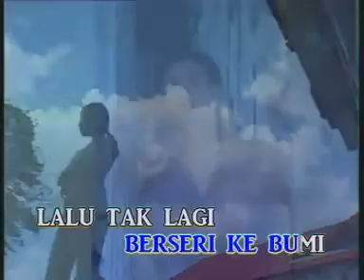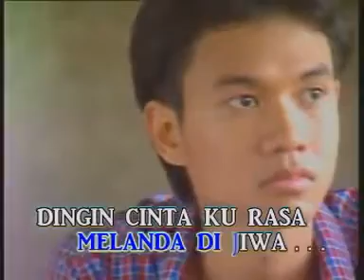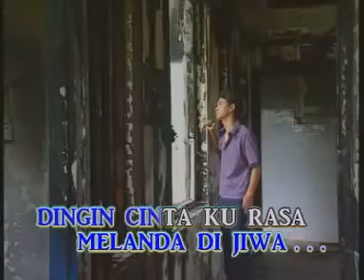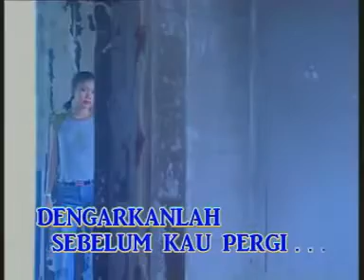GET - Pertama Dan Terakhir